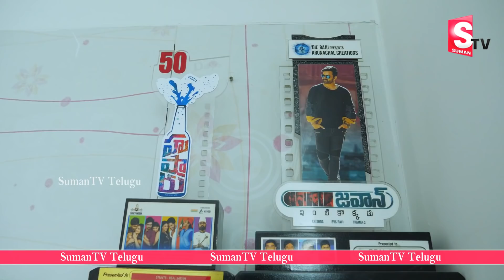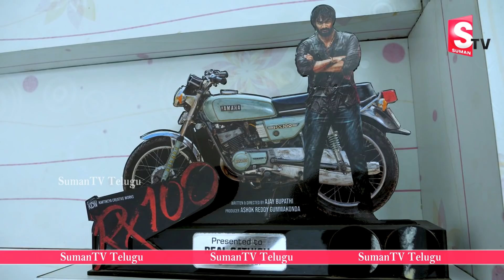Fight Master Real Satish Reveal Unknown Facts about Allu Arjun Pusha Movie Fights | RGV | Suman TV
Fight Master Real Satish Reveal Unknown Facts about Allu Arjun Pusha Movie Fights | RGV | Sukumar | Suman TV Telugu